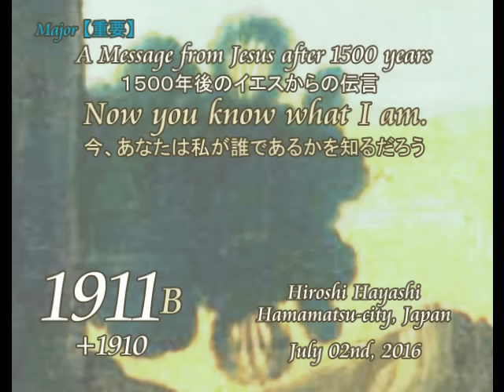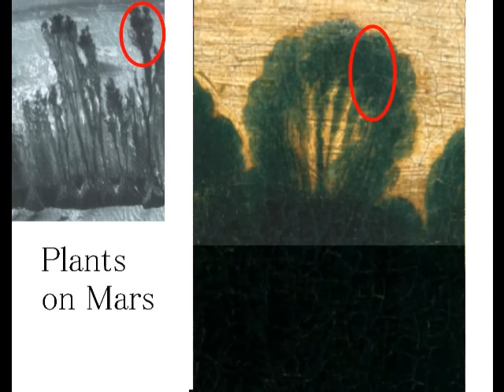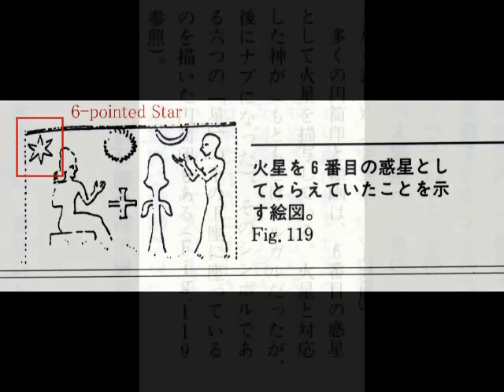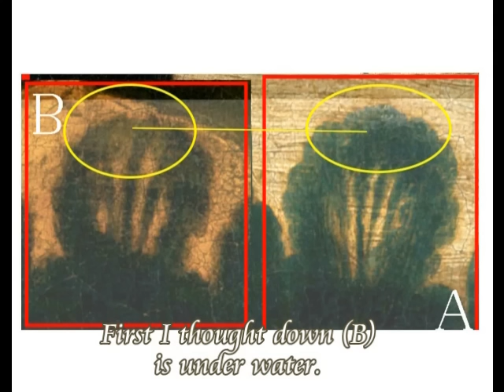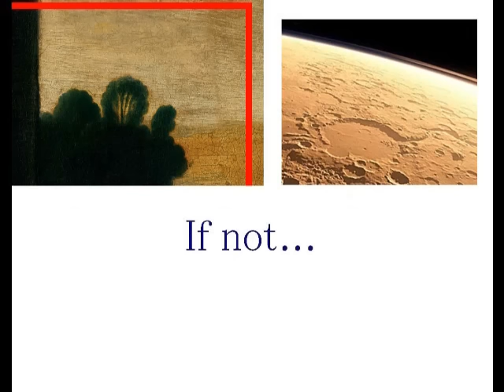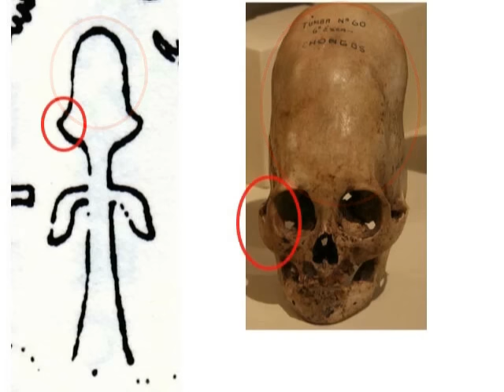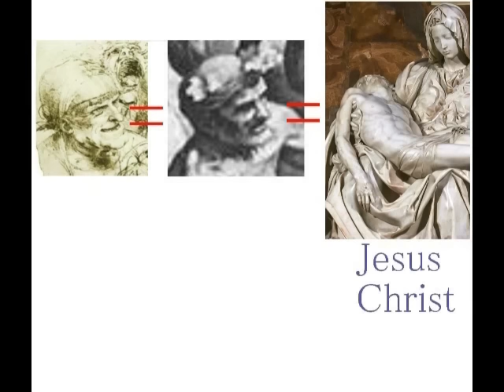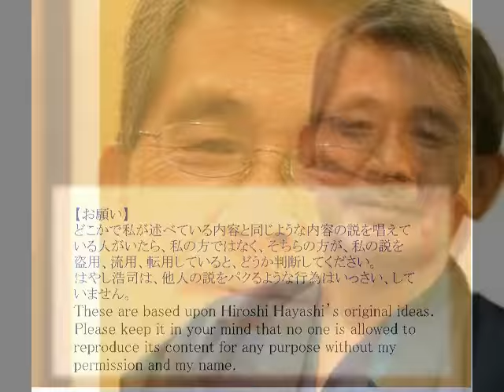1911BM【重】音調Message from Jesus after 1500 years 1500年後のイエスからの伝言Now you know what I am 今、あなたは私が誰であるかを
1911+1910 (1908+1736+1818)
いつか君たち人間は、この絵の中にしこまれた謎を解くことができるだろう。
そのとき君たち人間は、１５００年後の私、つまりこの私がだれであるかを知ることになるだろう。
その日のために、この絵の中に、私は、私のメッセージを残しておくことにする。
Someday you will solve the mystery, hidden in this painting.
Then you will know who I am, or Jesus after 1500 years.
For that day I levae my message to you, Human-kind.

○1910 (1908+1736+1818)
A Message form Jesus after 1500 years
１５００年後のイエスからのメッセージ
【1908】
1908 Major 【重要】
Leonardo da Vinci was on Mars and its Proof and Evidence
ダビンチは火星に行っていた、その証拠と証明
Albert Einstein  wrote:
For knowledge is limited to all we now know and understand, while imagination embraces the entire world, and all there ever will be to know and understand.”
Here in this video I, Hiroshi Hayashi, prove with evidence that Leonardo da Vinci, it doesn’t matter whether he was a puppet artist or not for Jesus after 1500 years, Leonardo da Vinci most possibly might have been to Mars.

○【1736】
1736+1681
The Igigi were Cone Heads who came from Mars.
イギギは、火星からやってきた長頭人間だった。
Igigi was a term used to refer to the gods of heaven in Sumerian mythology.
Though sometimes synonymous with the term "Annunaki," in one myth
the Igigi were the younger gods who were servants of the Annunaki,
until they rebelled and were replaced by the creation of humans.
Who were they?
Where were they from?

A Man from Mars
火星から来た人
Its Proof and Evidence with Physical Evidence
その物理的証拠と証明
Hiroshi Hayashi’s Line theory is its evidence.
Today’s story is about my Hiroshi Hayashi’s Line Theory, with which you can get out of the labyrinth of ancient mysteries of the world.
Or I am afraid you would stay in there as ever before.
The important thing is just to be brave to see the facts and accept them as they are.
Or it is more important to weave a unified theory out of these facts for the better life of human-beings in the future as well as for the better understanding of our ancestors.
It’s my pleasure to show you my, “Hiroshi Hayashi’s Line Theory” here in this video, through which you can get out of the labyrinth of mysteries, since only truth will set you free.

【1818】
1818+1812+1813 Major【重要】
Another Version of Human-beings　(jesus Christ)
もうひとつの人間史（イエス・キリスト編）
Another version of human-history has been warped since the beginning days of our history.
That is to say that we have another history, hidden secret behind out history which we learn at school.
The history of Jesus Christ is just one of them.
Here in this video I’d like to explain about it and how I found another history of Jesus Christ.
First I’d like you to watch carefully his right arm of a man in Pieta, a man with several strange bumps, which is said to be created by Michelangelo Buonarroti in the Renaissance.
The same bumps are there on a man’s arm, right down, sketched in the Battle of Cascina, which was also said to be sketched by Michelangelo Buorarroti.
These facts indicate that the man in the battle of Cascine is Jesus Christ as well as Jesus in Pieta.
And then I also discovered another puppet artist, Leonado da Vinci, sketched a man, who is exactly the same as the man in the Battle of Casina, which means that these three man are the same one single man, or Jesus Christ.

＋St. Jerome is Leonardo, hiself, or a Reptilian or Jesus after 1500 years.
聖ジェロームは、１５００年後のダビンチ、つまりイエス自身であった。
Today’s story is about a very strange man, painted by Leonado, a man who is supposed to be Saint Jerome, who died  in 420,　or a Latin Christian priest, confessor, theologian and historian, who also became a Doctor of the Church.
Jerome is recognised as a saint by the Roman Catholic Church, and he is commemorated on September  30, every year, with a memorial.
This is, however, just a story, created by Christians  and as a matter of fact nobody knows who this man, painted by Leonardo,  was , and where he was from.
Then my conclusion in this video is that the Man, painted by Leonardo is not at least a human, with strange skeletal framework and I say here as well that the man is Leonardo, himself, or Jesus after 1500 years.

Hiroshi Hayashi
はやし浩司
July 03rd 2016+April 13th, 2016+April 09th, 2016+March 27th, 2016+Dec. 26th, 2015 (Aug.14th, 2015)